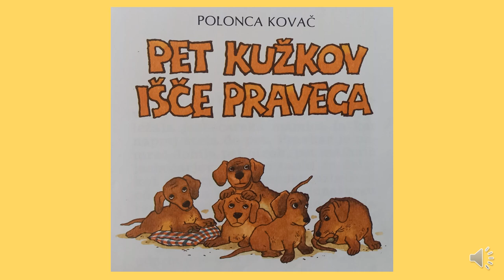Polonca Kovač: 5 kužkov išče pravega (1)